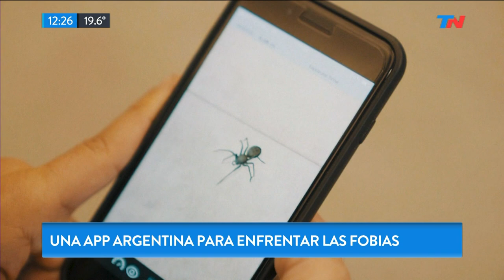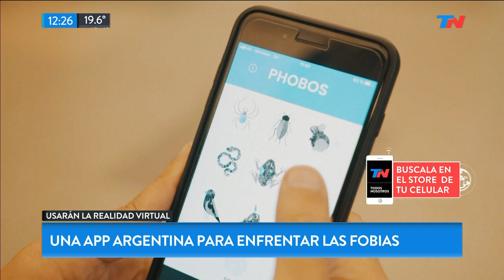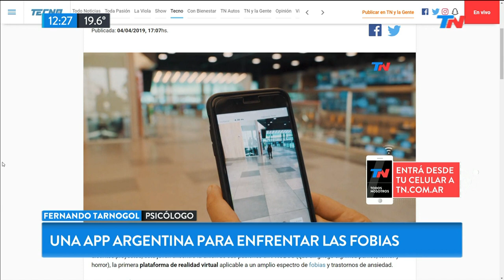Una app argentina para enfrentar las fobias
Fragmento de "TN de 10 a 14" emitido el Viernes 5 de Abril de 2019.